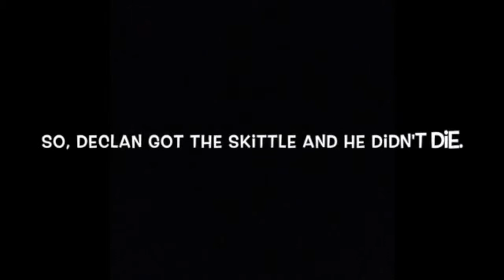Skittle Fight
Declan and Seth go through a series of events (even though they say "there's one way to settle this" every time) to get a skittle.

(Sorry for the bad camera view. :P)